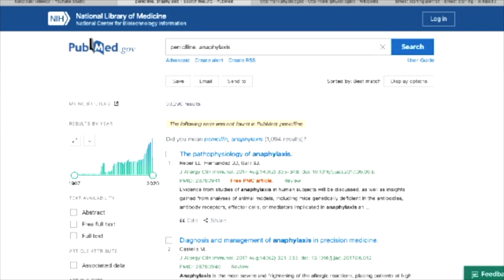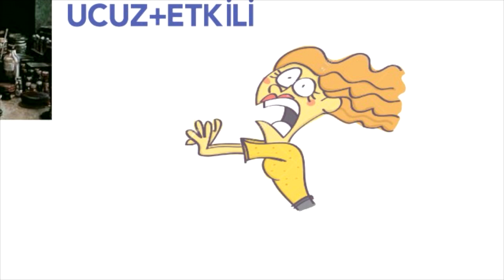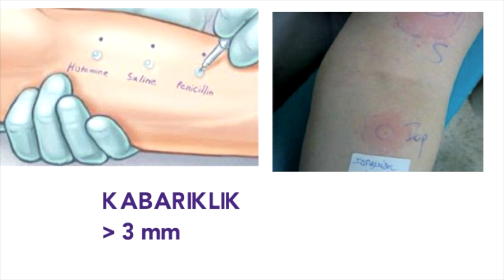Penisilin Alerjisi, Belirtileri,Prof.Dr.Serdar Akgün,Sağlık,Sağlık Haberleri,Sağlıklı Yaşam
Penisilin Alerjisi, Beliritleri, Serdar Akgün, Sağlık Videoları, Sağlık Haberleri,
Teşekkürler.
Vital Fulya Plaza Şişli
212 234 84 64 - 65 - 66